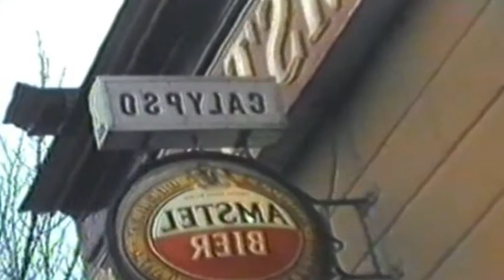1985 Hoorn: Calypso ....... Ospylac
De Calypsobar heeft tekenen van diepe rouw aan de gevel, het gesloten café geeft een trieste aanblik.
Carnavalsverening Ospylac blijft vrolijk. De raad van elf zingt een carnavalskraker.